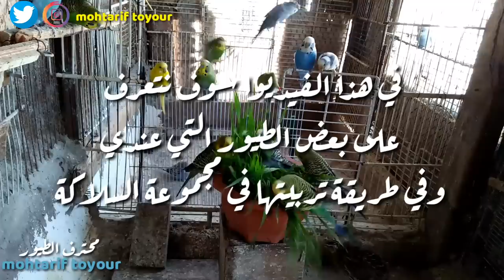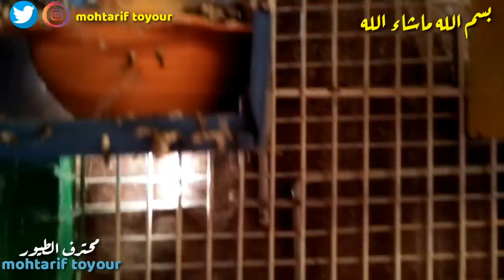جولة صغيرة في بيتي مع طيور البادجي الكناري الحسون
مواقع التواصل
تويتر :

وأي اسؤال اطرحه كي أجاوب عليه اما بتعليق أو فيديوا